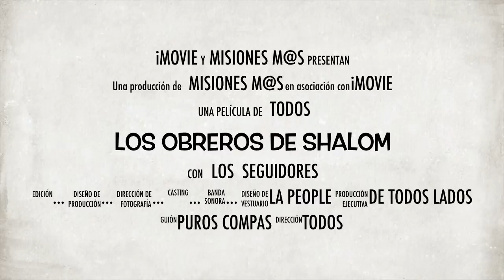Los Obreros de Shalom